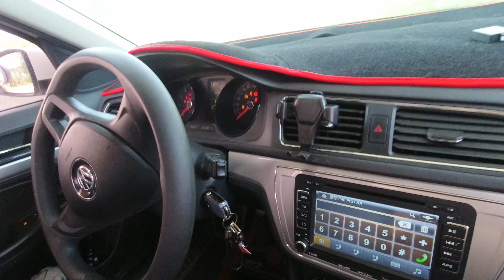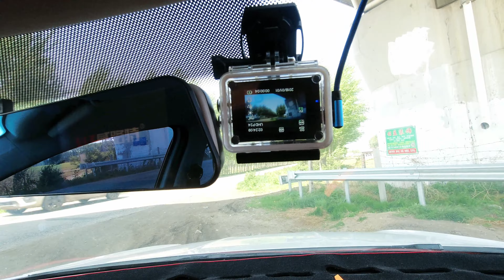还在高价买行车记录仪吗？用这个代替效果好，还能剩下几百块！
运动相机改成行车记录仪，省钱效果好